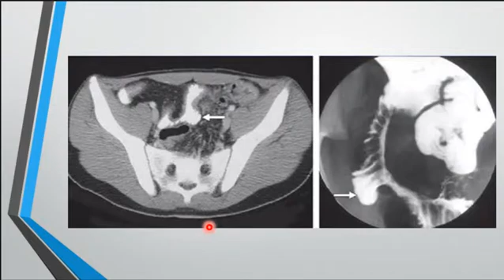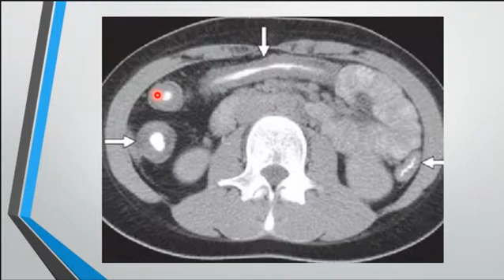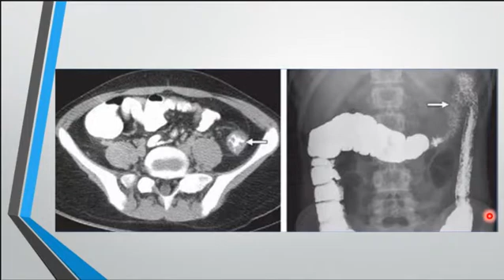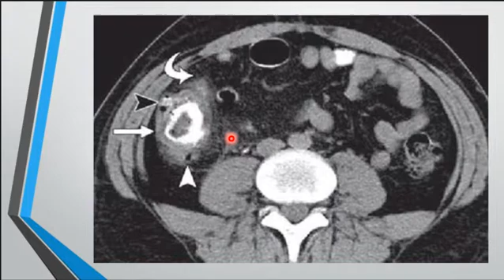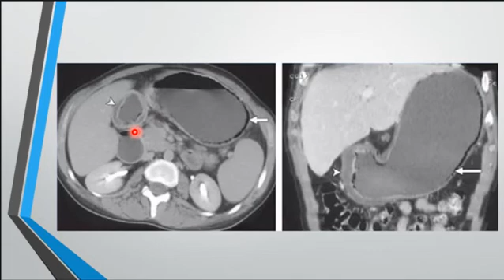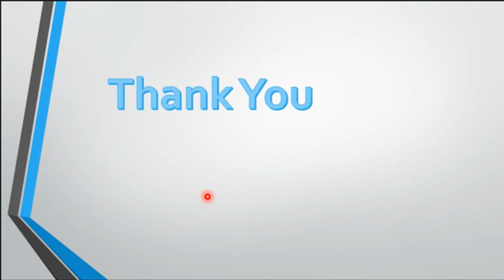bowel wall thickening imaging gallery part 2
Dr. Ahmed D. Abdulwahab, imaging gallery, bowel wall thickening, CT scan, bowel, ultrasound, radiology, Rizgary teaching hospital, Erbil, part II